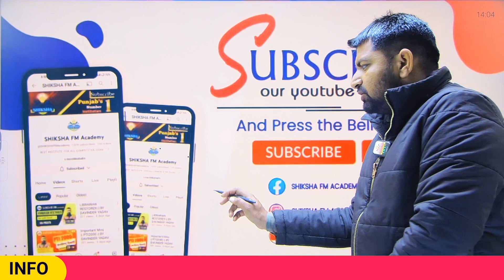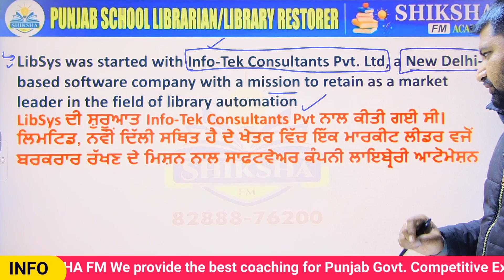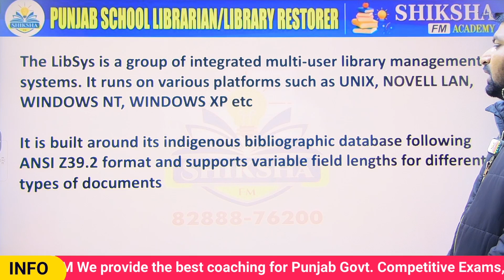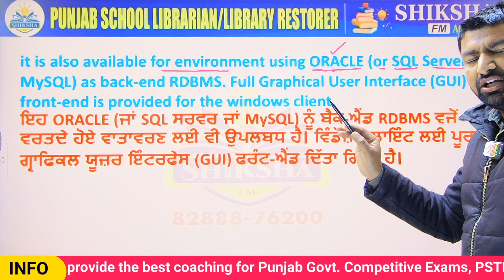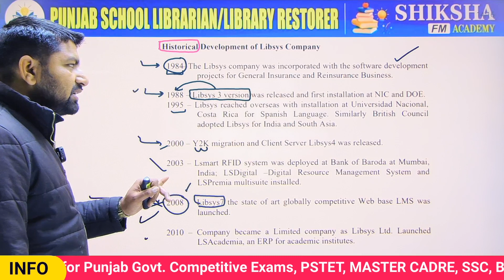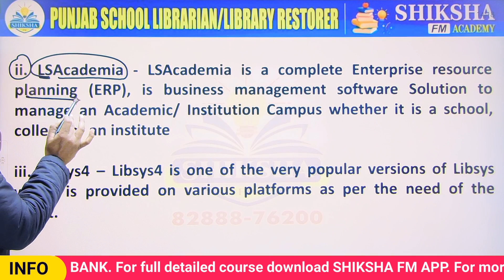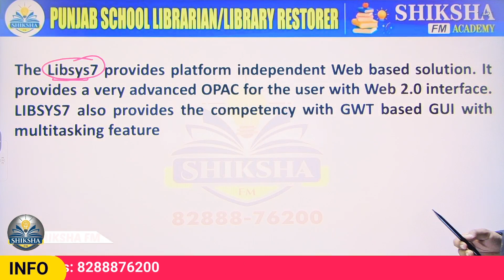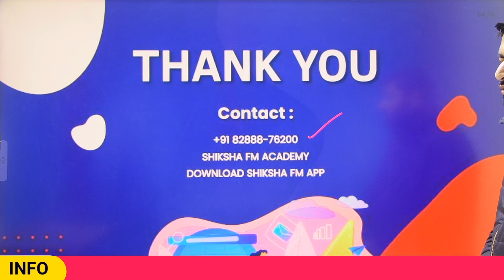LibSys || Punjab School Librarian || Library restorer || Shiksha FM || By Davinder Yadav